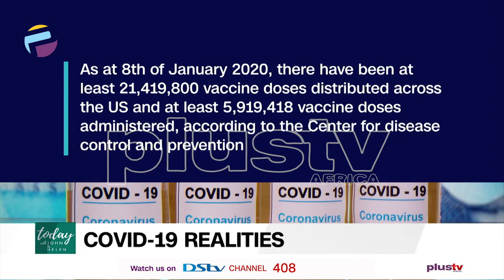'It Is Easier To Catch The New Version of COVID19' - Oreoluwa Finnih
Public health experts have warned that highly contagious infectious diseases, including pandemic influenza and coronavirus disease 2019 (COVID-19), have the potential to re-emerge and produce second and possibly even third waves of disease. And these subsequent rounds of the disease are sometimes worse than the first. We are speaking to a doctor right after this break